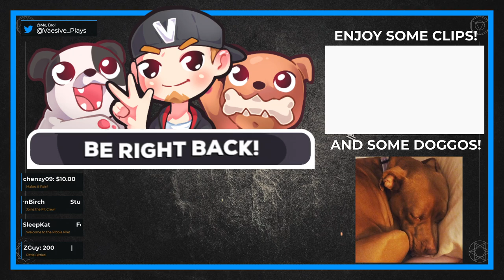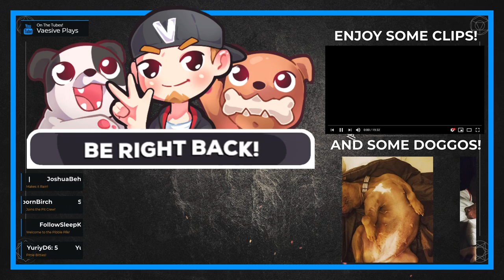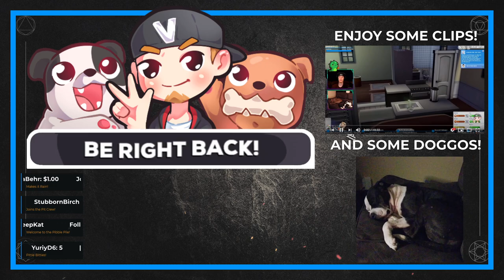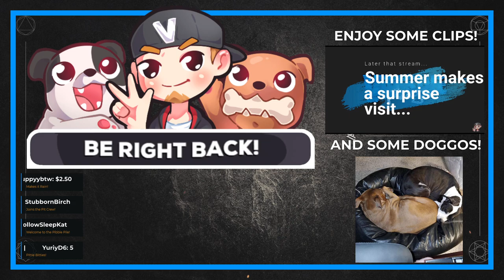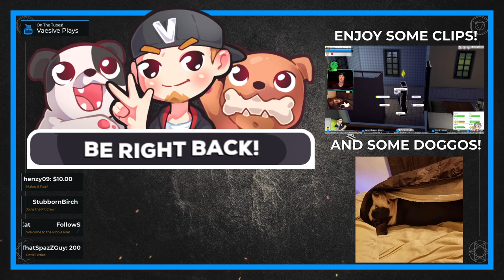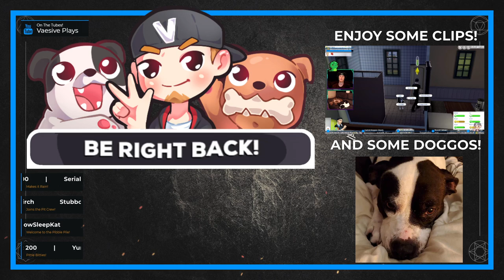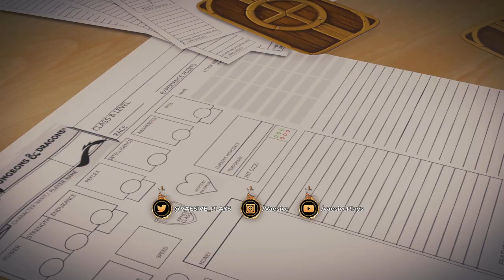QuaranTeam: Session 10 - The Sacrifice | Dungeons & Dragons - 5th Edition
Fallen, but not forgotten...

Party members:
Trindom (aka Delmerick) playing Rhokax, the Goliath Fighter